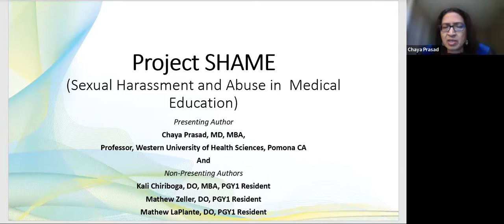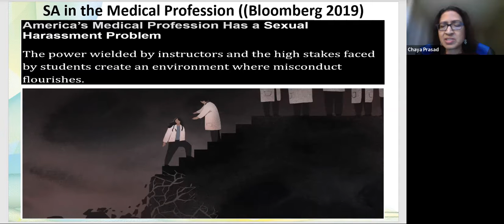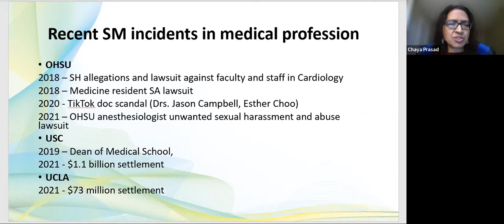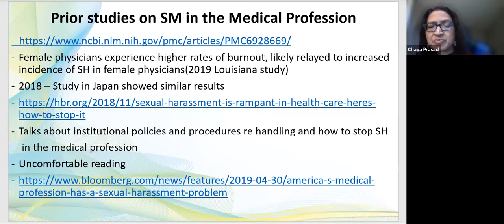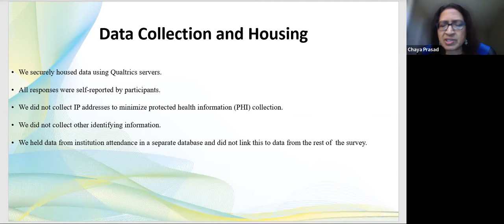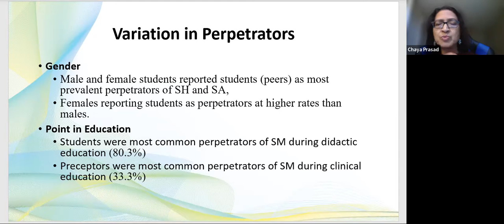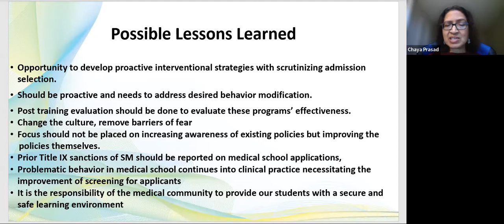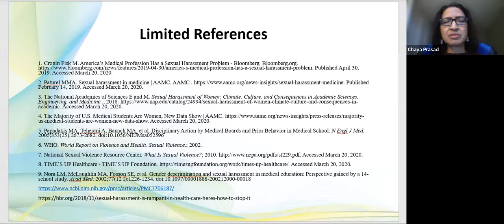Dr. Chaya Prasad - Sexual Abuse in Medical Education